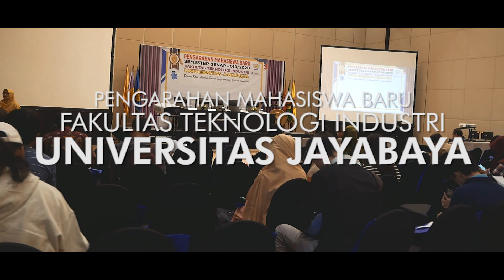Pengarahan Mahasiswa Baru Semester Genap 2019/2020